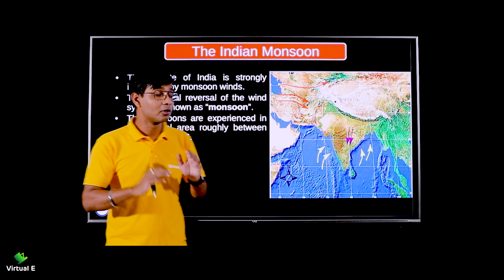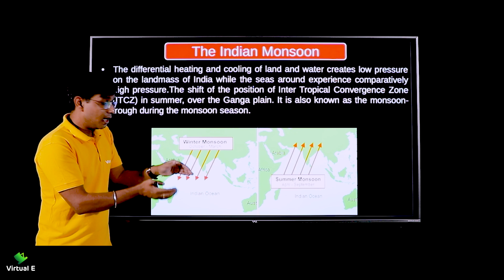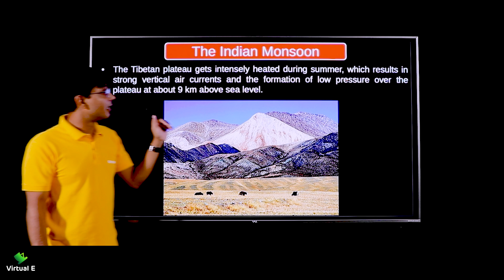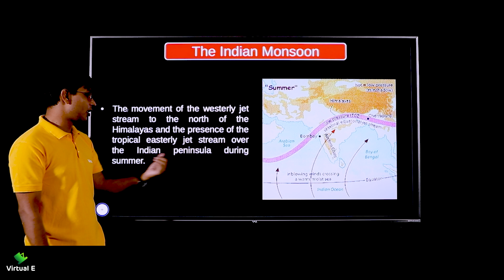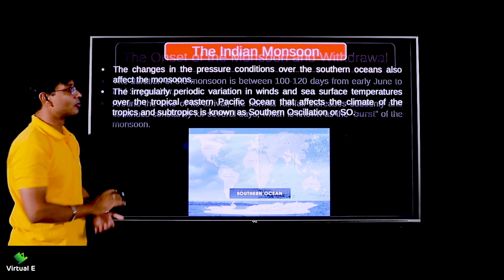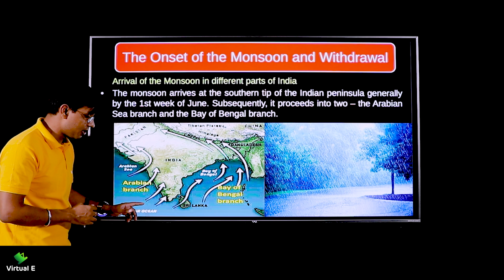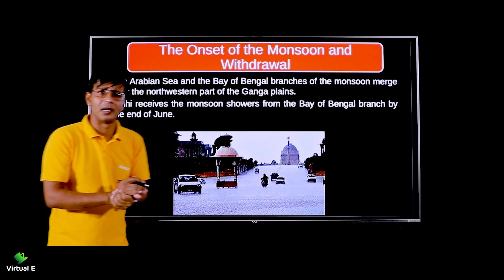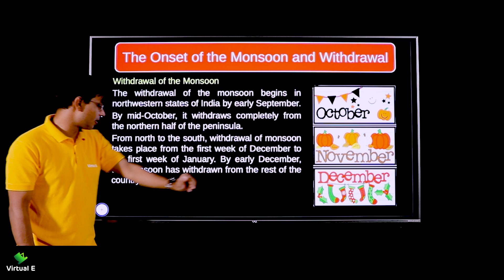Class 9 Geography Chapter 4 | Climate | Part 3 | The Indian Monsoon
Topic covered in this video of Chapter 4 Climate  for Geography of Class 9 CBSE is The Indian Monsoon

Class: 9th
Subject: Geography
Chapter:  Climate

Topic Name:  The Indian Monsoon
Topics Covered in This Video: The Indian Monsoon